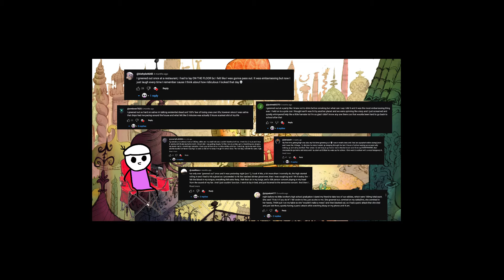Greening Out 2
Heres a story all about how, my life got turned upside down, when I took to many rips off the penjamin.

Hope you guys enjoy it, Love You Guys